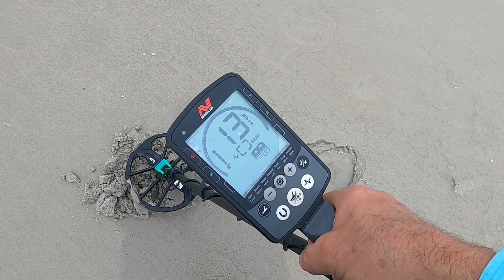Sunday Evening @ Micks: Beach Metal Detecting: "Finding YING" with my Equinox 800!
Beach Metal Detecting Ponte Vedra Beach /Micklers Landing